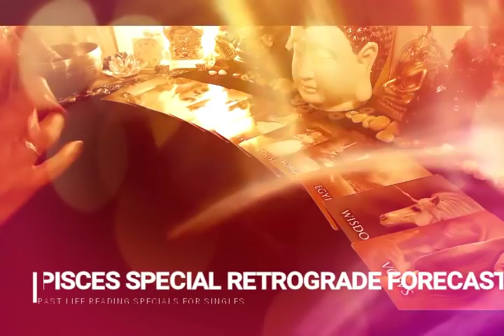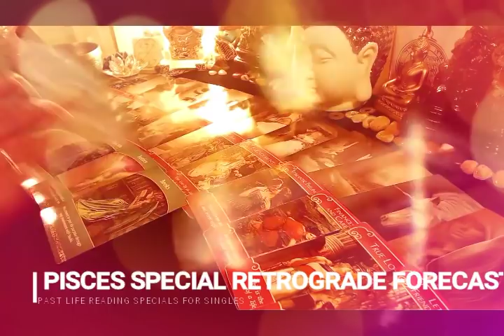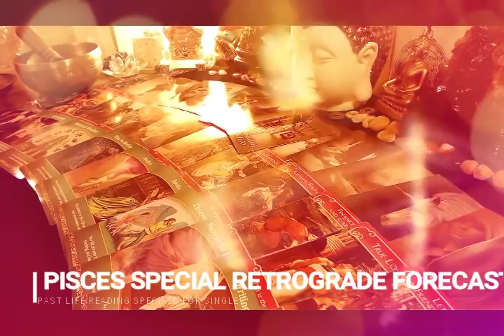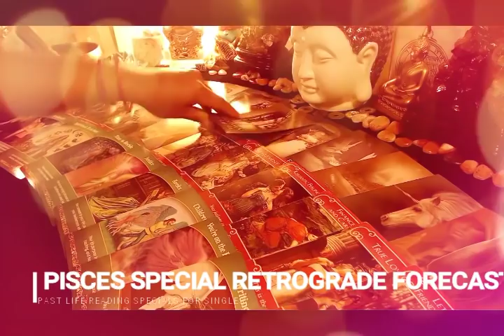PISCES PASTLIFE READING FOR SINGLES RETROGRADE SPECIALS